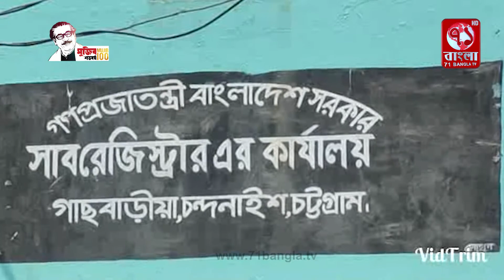গাছবাড়ীয়া দলিল লেখক সমিতির অনির্দিষ্ট কালের কর্মবিরতি ঘোষণা